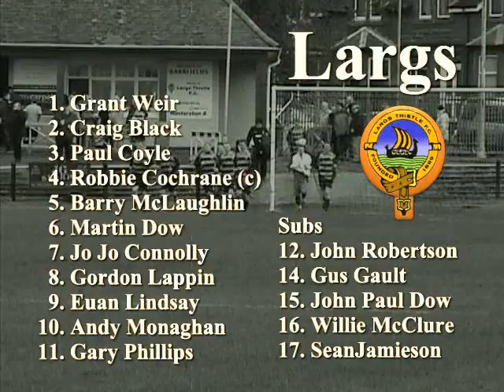largs 1v1 arniston short 28.1.2012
short highlights of the emirates scottish junior cup 4th round tie between largs thistle and arniston rangers played at barrfields park, largs